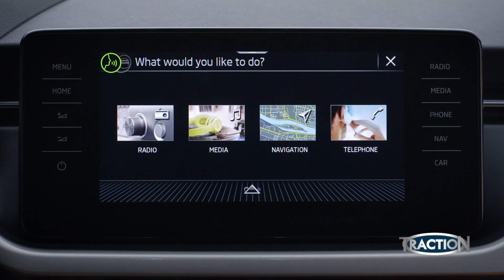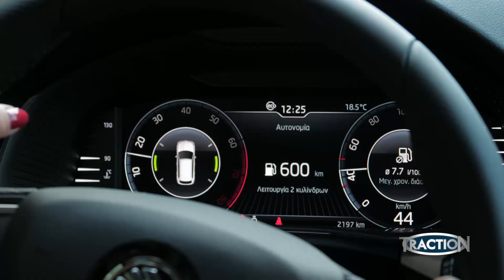TractioN 2019 |Skoda Kamiq με καλεσμένη την Έλενα Χριστοπούλου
Η γνωστή coach μοντέλων του GNTM Έλενα Χριστοπούλου, ήρθε στο TractioN με υπέροχη διάθεση και οδήγησε το πρώτο compact SUV της Skoda που ακούει στο όνομα Kamiq και το οποίο είναι το 3ο μέλος της γκάμας των SUV αυτοκινήτων της. H Έλενα εντυπωσίασε με την τεχνική της κατάρτιση στην οδήγηση, την αίσθηση του χιούμορ αλλά και το πηγαίο χαμόγελο, δείγμα του αυθορμητισμού της!